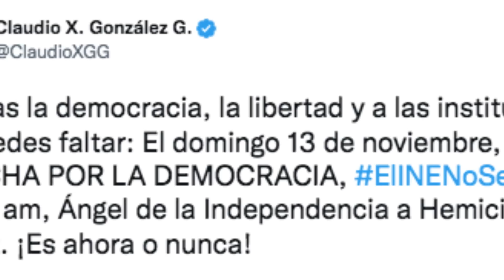Marcha y voto, por Alejandro Páez Varela / video columna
Lo que sea –incluso renegar de sus propias tesis– antes que aceptarle algo a AMLO, por menor que sea.